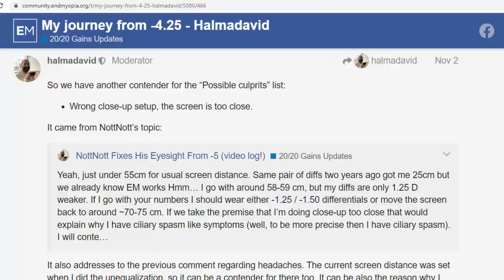WHAT AM I DOING WRONG? | My EndMyopia Mistake Part 1 | Differential Correction and Screen Distance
What am I doing wrong???
This is the question I have been asking myself for a year now!
Well, I think I am finally on to it. So here is part one of my realising my glaring error, and fixing it so I can finally make some progress again.

LINKS:

If you want to know more about EndMyopia, here are some great links to look at (well, don't just look at them. Clicking them will be more interesting):

🤓 A little about my eyesight: 🤓
I have had glasses for astigmatism since I was 7 years old, but I only needed them for specific circumstances, like reading blackboards or night driving (not when I was 7, obviously).
At the age of 22 I landed an office job, and with my lovely new money I bought a smart phone. 6 months later, I had myopia (also known as short sightedness or near sightedness) and had to wear glasses full-time.
My prescription has been going up since then, and I have been freaking out as I sit back and watch my eyesight deteriorate, feeling helpless and scared.
I was up to -3 in my left eye, and -2.5 in my right eye when I discovered Jake Steiner and the EndMyopia method.

I am still only a few months in, but already I am seeing at  almost -2.00 in my left eye -1.75 in my right eye. Small changes, but any improvement is amazing when my eyes have only been deteriorating for the last 10 years.

I am loving knowing more about eyesight and how eyes function. It's fascinating, and learning so much feels empowering. I love that I no longer feel helpless about my vision. I have also quit my smartphone so I could get over my screen addiction. I even bought a Nokia to get me out of temptation's way! Since doing this, I have been making progress with my vision, but also have regained so much of my life and time and perspective, so this vision journey is definitely having positive knock-on effects in my life as a whole.

👓 Using the reduced lens method, and need another pair of glasses?👓
Clearly are an online retailer, based in Australia - especially great for those of us based in Australia or NZ - and is available worldwide.

I use them for all my glasses in my EndMyopia journey, and they have been great.

☀ Audio:
Music: Stars Of Hope Across The Night by Amarià @amariamusique

☀ About me:
Just a girl, living in Australia, trying to find ways to live in harmony with this precious world, with other beings, with her body, with herself, and with the mystery that ties it all together.